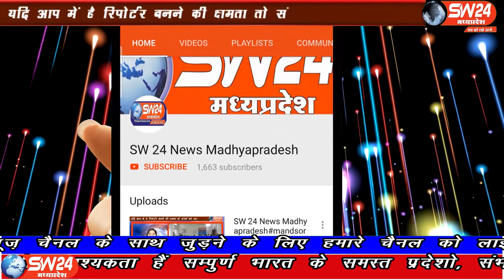SW 24 News Madhyapradesh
खरगोन जिले में मेनगाँव थाना क्षेत्र के अंतर्गत अवैध शराब बिक्री से महिलाये काफी परेशान है ग्राम की महिलाये शिकायती आवेदन लेकर जिला कलेक्टर कार्यालय पहुची और शराब बन्दी को लेकर ज्ञापन सौपा। खरगोन से अजय तिवारी की रिपोर्ट